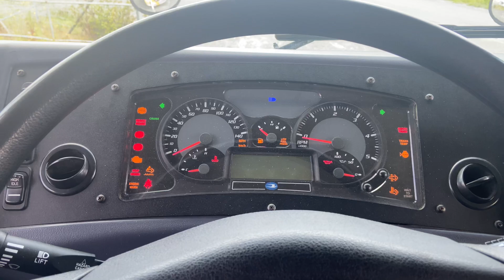2015 Bluebird Vision Start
2015 Vision
6.7 Cummins
Hydro Brakes
71 Passenger